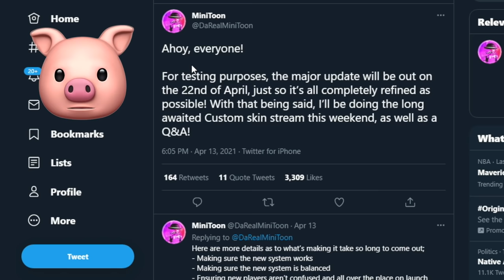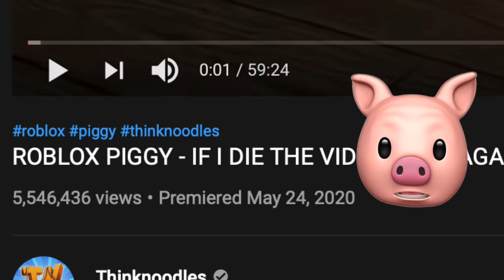ROBLOX PIGGY BOOK 2 - IF I DIE THE VIDEO ENDS AGAIN..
Roblox Piggy Book 2 Chapter 7 is out so I do the Piggy Book 2 ONE LIFE CHALLENGE for maps 1-6!